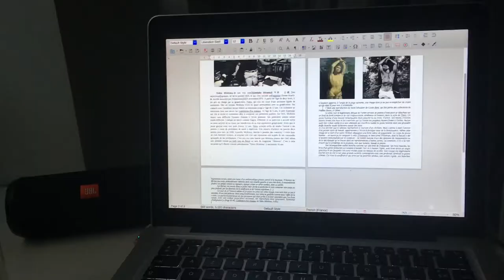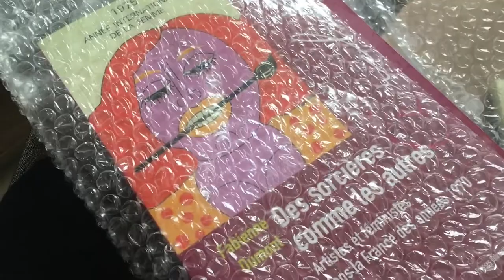#6 still bored and last weeks before moving to bulgaria baby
wait what happened

see u in sofia

("it's britney bitch" said britney)